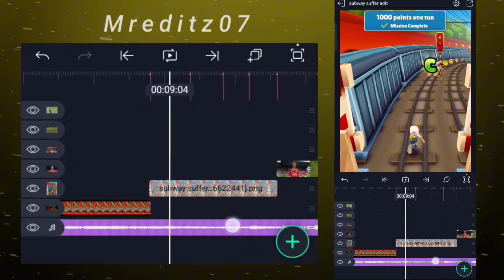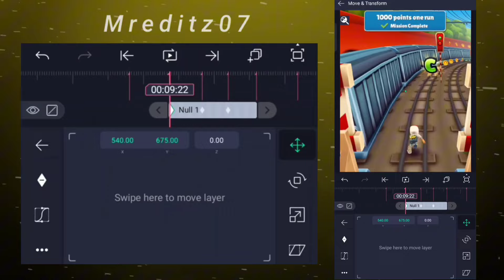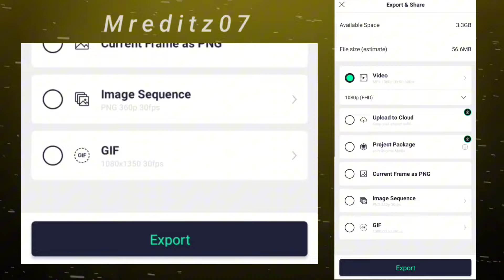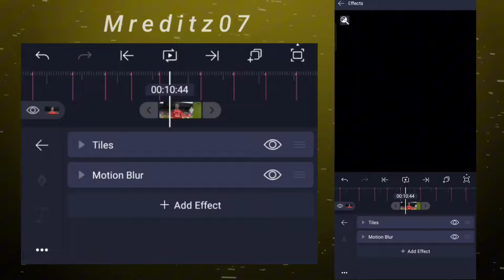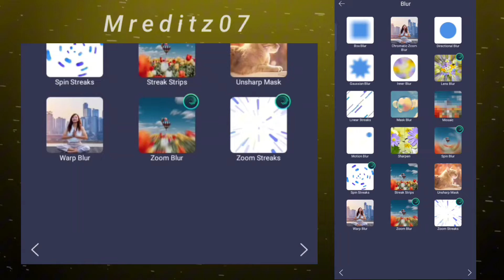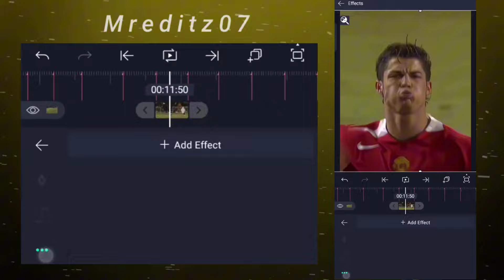Subway surfers phonk edit tutorial on alight motion | +preset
Subway surfers trend edit tutorial 🔥

Materials are in telegram

More tutorials 🔻

Subway surfers trend edit
Subway surfers edit tutorial
Trend edit tutorial
Hard shake alight motion
Ae like shake tutorial
Alight motion football shake
Football shake alight motion
Alight motion shake preset
Ae like football edit
Shake alight motion tutorial
alight motion aggressive shake